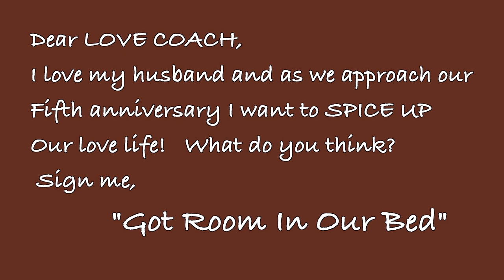Ask The Love Coach: I Want A Threesome!